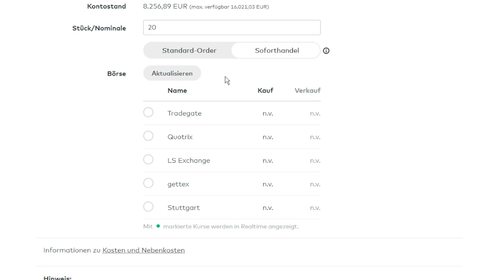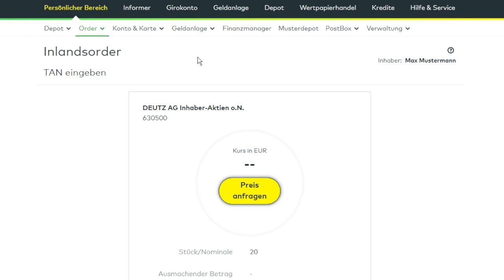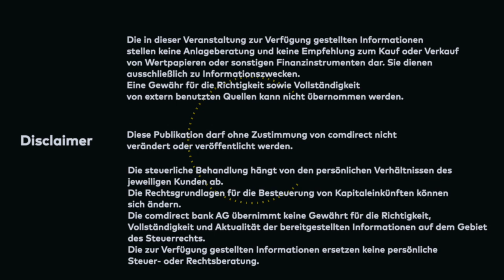Wie funktioniert der Soforthandel?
In diesem Video erklären euch Marcus & Markus, was es mit der neuen Sofortorder auf sich hat.

Ihr habt bei comdirect vielfältige Möglichkeiten, Wertpapiere zu handeln. Wir unterstützen euch dabei mit handelswichtigen Informationen und professionellen Analysewerkzeugen.